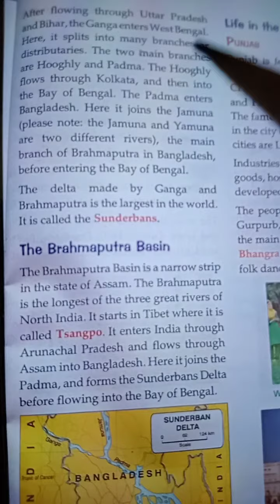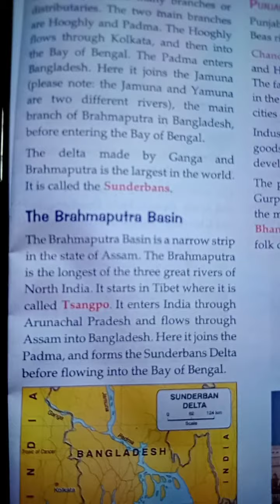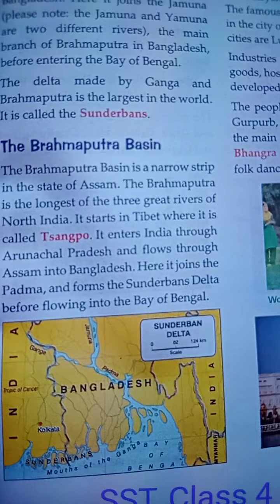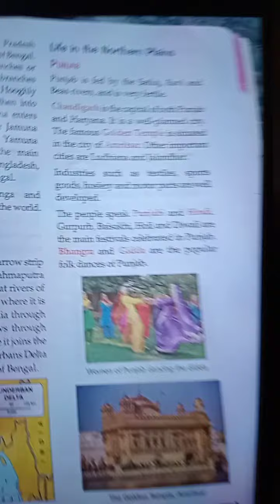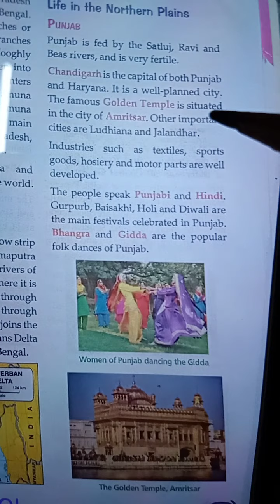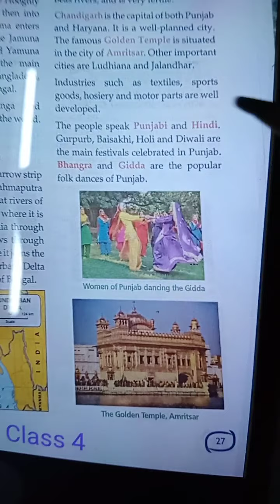Rsps, class-4 Sst cw,19/6/2021